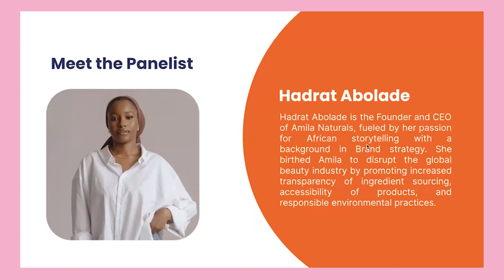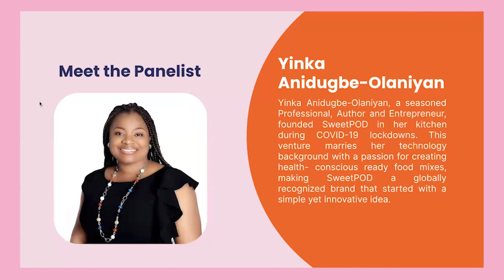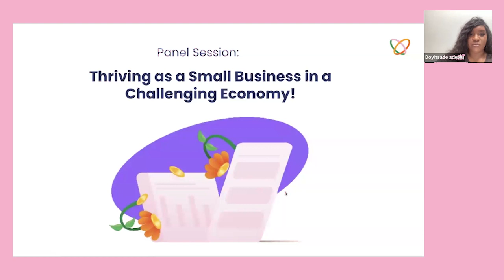Thriving as a Small Business in a Challenging Economy || Flutterwave Product Workshop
“The Economy is Rough, But Your Business Should Not Have To Be”
Don't let the rough economy hold you back—empower your business to succeed with valuable insights, actionable strategies, and expert tips from three business leaders shared in the latest